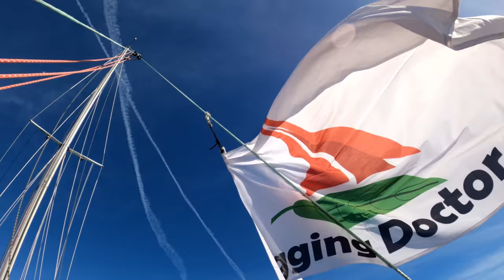What’s WRONG With Our Electric Motor?! | Sailing Wisdom [S4 Ep6]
We are off to another island in the Caribbean! But first we need to figure out what the problem is with our motor. Herby is a lot of things, but he’s not an electrician, which makes trouble-shooting an electric motor a bit tricky. Can we fix it? We set sail for a new destination: St. Thomas! Once we get there we change out our flags and enjoy a pizza from the floating pizza restaurant in our little cove.

0:00 Intro
0:11 Best Snorkeling in the USVI
3:51 Sailing to Francis Bay
6:47 Fixing the Electric Motor
7:50 Tour of our Electric Motor
9:53 Getting water in the Virgin Islands and Regen Test
12:29 Sailing to St. Thomas
13:55 Anchoring in Christmas Cove
14:30 Replacing our Ensign
15:24 Ordering Pizza at Sea
16:43 Next Time